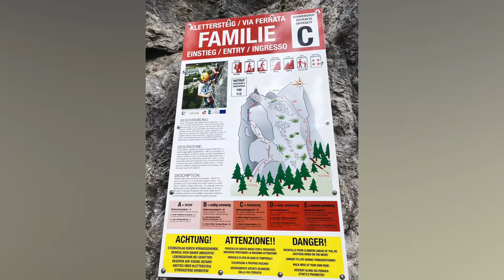3 places in Alps to try what is this - Via Ferrata (Klettersteige)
1. Klettersteige in der Galitzenklamm (Via ferrata in the Galitzenklamm)
Lienz is where the south begins. The sunny city is the ideal home base for climbing enthusiasts who do not want to miss out on city life and enjoy a bit of Mediterranean flair. Lienz itself offers shops for the right equipment and popular meeting places, where you can indulge in scene talk or get one or the other tip for the next day.

The varied via ferrata in the Galitzenklamm offer climbing opportunities for every skill level. From easy to daring, that's how you could describe the difficulty levels. There is even a family-suited via ferrata.

2. Crazy Eddy Klettersteig Silzer Klettersteig Crazy Eddy
The Crazy Eddy via ferrata is very sporty. Great, because you follow the natural structures of the rock, so that almost the entire climb is only optimally secured with wire ropes. There are always great views down into the Inn Valley and the Crazy Eddie Fun Park. The steep entry wall of the difficult variant (D !!!) sets the pace straight away. Very steep and with a few good handles. If this is too difficult for you, you can choose the aforementioned normal entry of the easier variant (B) on the right, which meanders up the wall parallel to the heavier variant (D) on the left.

3. Schützensteig: Klettersteig auf den Kleinen Jenner - Königssee
Scenic and easy via ferrata for beginners and beginners with fantastic views of the Königssee and the surrounding mountains. Also suitable for families with children from approx. 8 years of age, as the safety rope is not too high and the trail crosses long stretches. Absolutely necessary are a head for heights, surefootedness and good physical condition. For safety reasons, parents should ensure that their children are additionally secured and have climbing experience themselves. The Schützensteig is closed from the beginning of November to around the end of April (depending on the snow conditions) - also to protect wild animals.